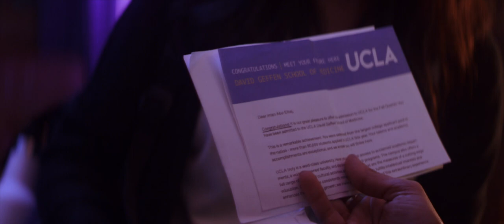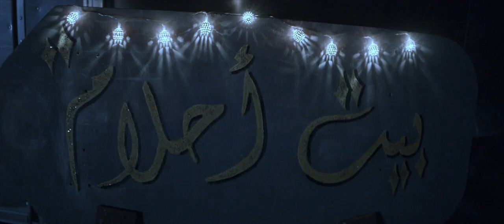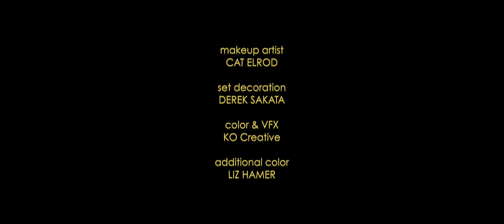Finjan Short Film